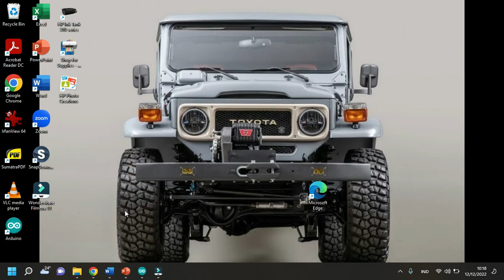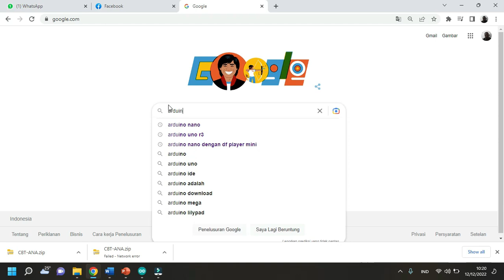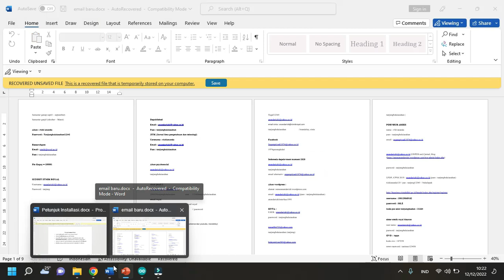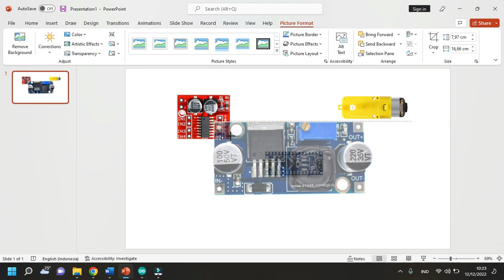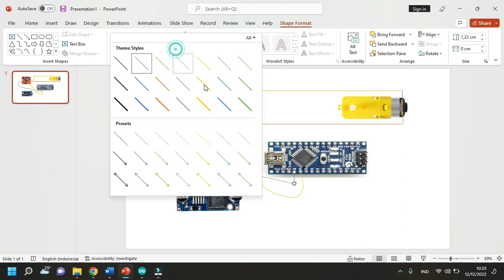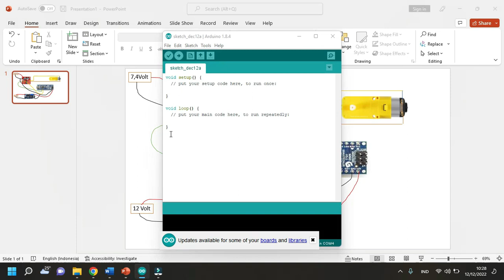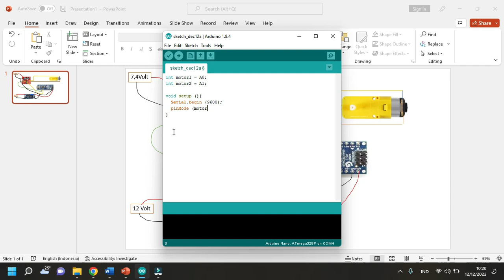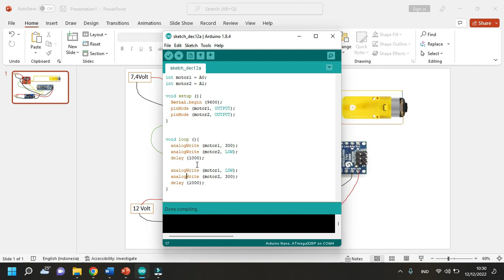CARA MEMBALIK PUTARAN MOTOR DENGAN IC RIVER L298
pastinya menggunakan i c driver l298  dan disupply baterai untuk ardiuino dengan tegangan yang sama.